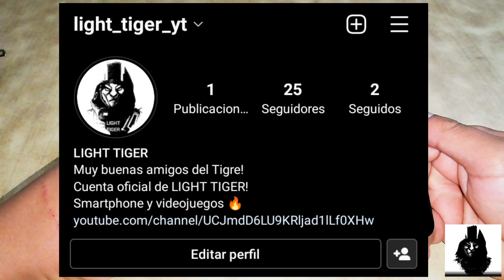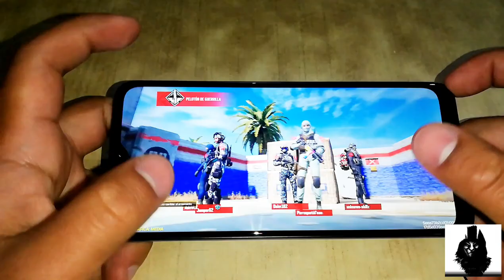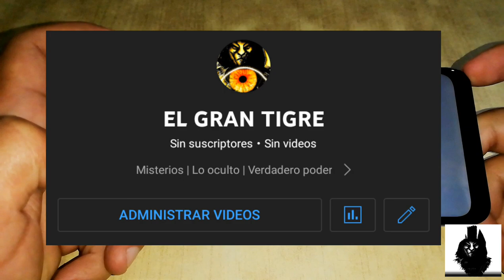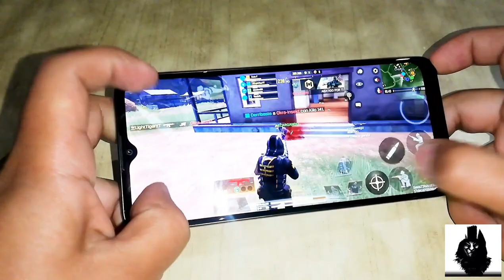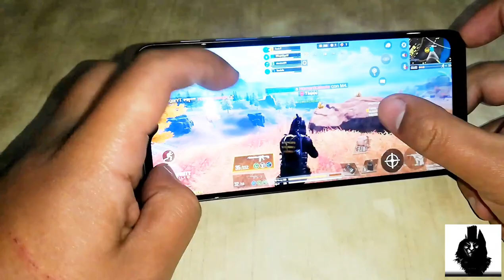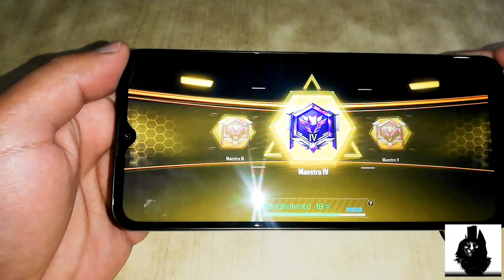Moto G20 prueba de rendimiento y videojuegos 🔥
Prueba de rendimiento y videojuegos especializado en Call of duty mobile para el Motorola Moto G20